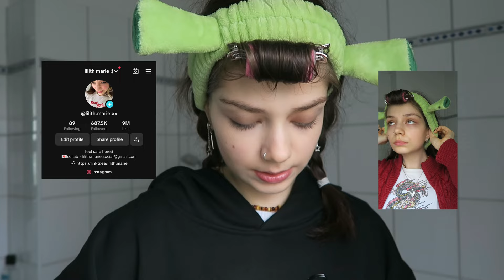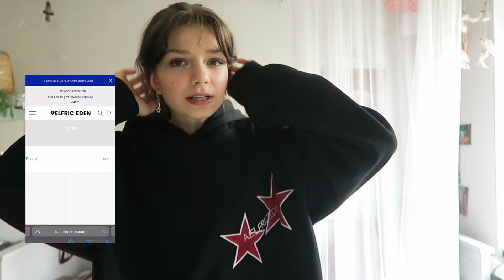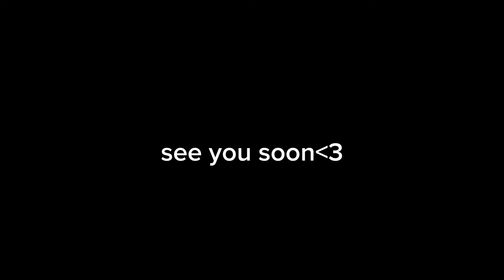day in my life - first video in german :)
Hey there…oder eher Hallo:)
Ich hoffe das dir das Video gefallen hat und lass mir doch gerne ein Like und ein Abo da, darüber würde ich mich sehr freuen!
Lass mich auch gerne wissen welche Sprache du bevorzugst oder ob es ein Mischmasch sein soll?

meine Codes:

3bears : LILITH12
aelfriceden: lilith25